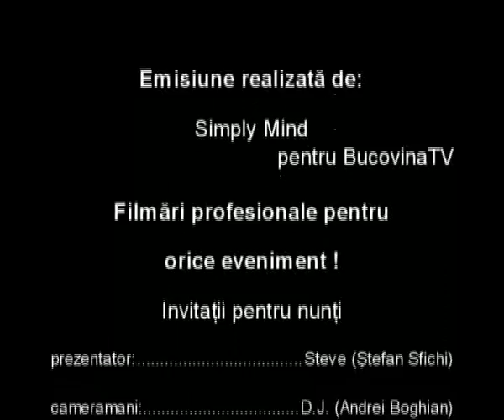VIS 16.04.2008 - mancare scumpa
verificati in magazine. imi veti da dreptate!